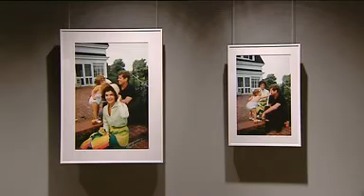Una mirada íntima a la familia Kennedy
Su aspecto menudo, que le hacía pasar desapercibido, y la gran complicidad que logró con el matrimonio Kennedy permitieron a Mark Shaw tomar algunas de las imágenes más íntimas y personales del presidente y de su familia.